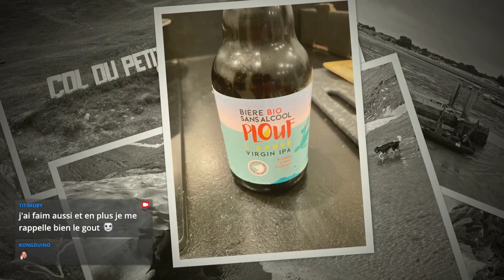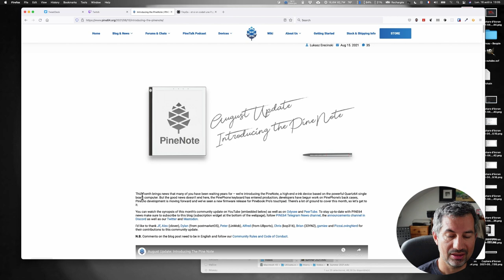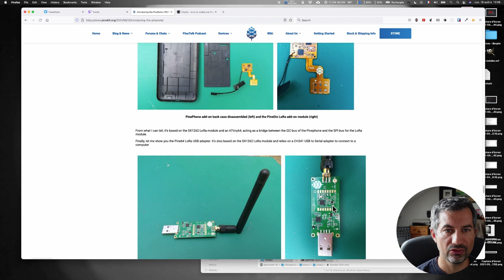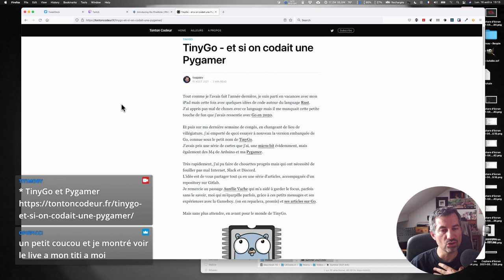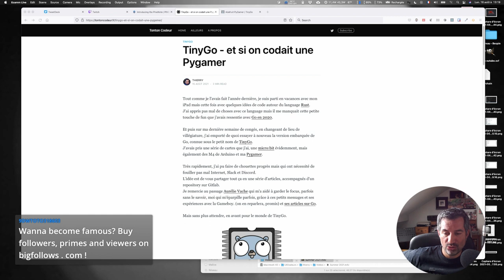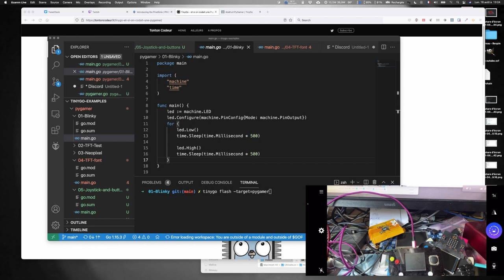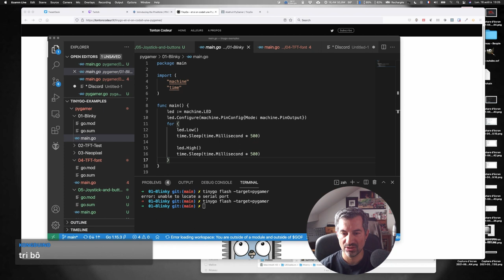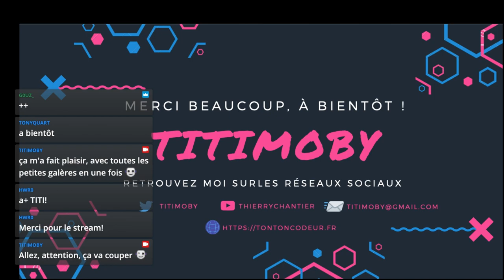CALM #52 TinyGo sur Pygamer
Pour un retour tranquille de vacances, CALM #52 est l'occasion de parler des dernières nouvelles de Pine64 ainsi que de mes occupations estivales avec TinyGo.

00:00 petit diaporama :)
03:35 C'est parti
06:28 News Pine64
14:50 TinyGo sur Pygamer
30:00 Les derniers arrivages à la maison
32:00 Bye bye